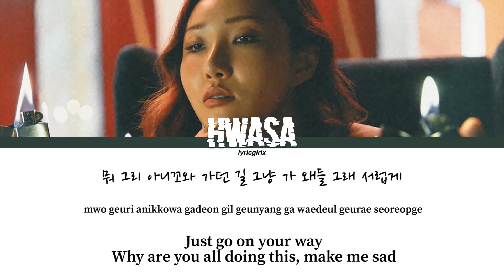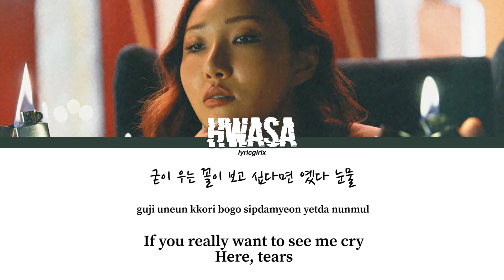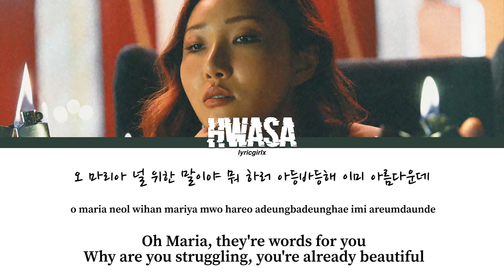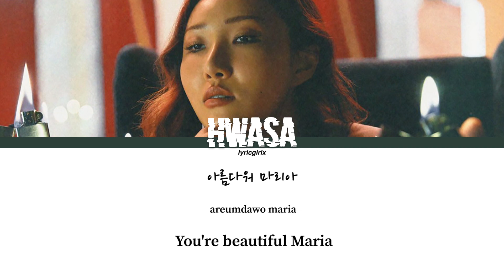Hwasa (화사) - 'Maria (마리아)' LYRICS l Han Rom Eng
María - Track 02

translation by ch0sshi on twitter